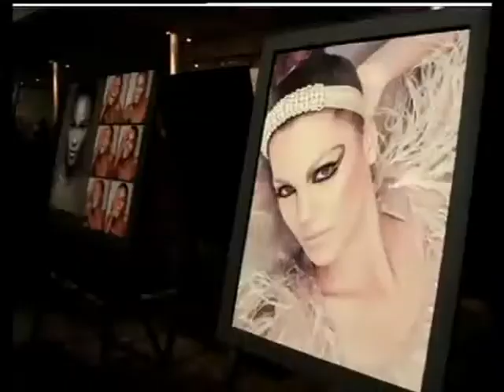Tudo de Bom - Sao Paulo Fashion Week - 18 de fevereiro de 2011